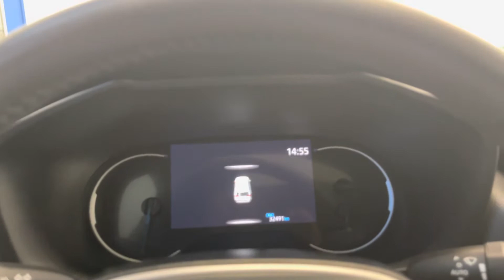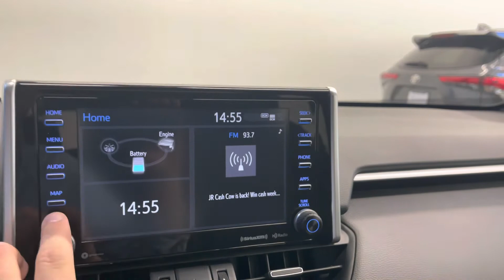DealerShift - 2020 Toyota Rav4 hybrid XLE